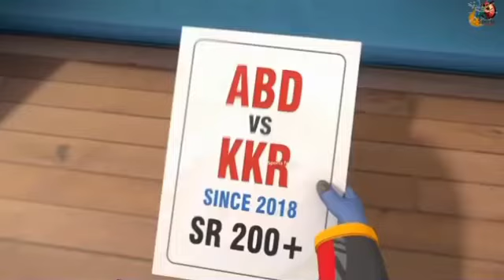😡RCB V⚡S 😈 KKR || Who won Qualifier 1? || A2Z Player 💔💯 like 👍🏻